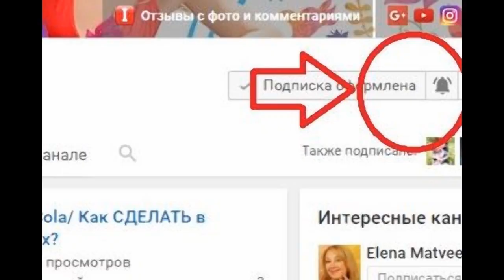Простое средство от ЗАПАХА ПОТА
Я не знаю более универсального и дешевого средства устранения запаха пота.